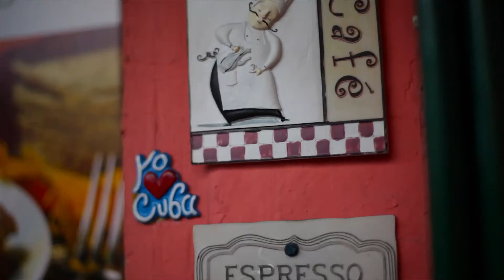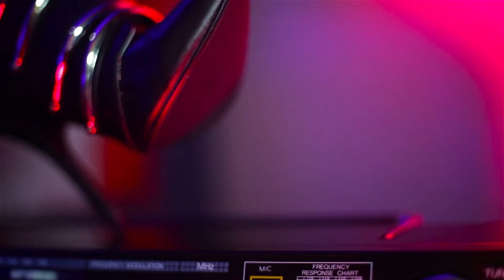Tha Addicts -Ten Cuidado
Tha Addicts
Ten Cuidado
Dir. Ron Mentor
RMF & Marketing